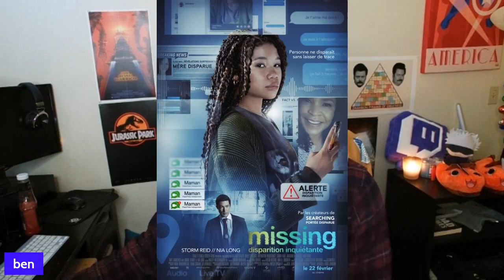Missing! Movie Review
Come hang in the Stream!